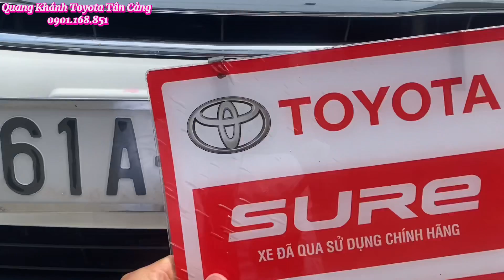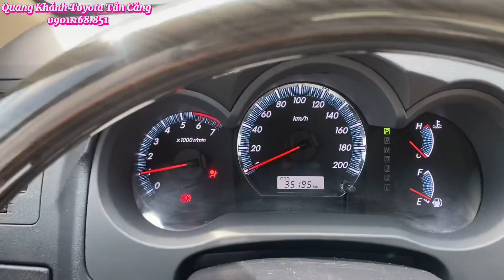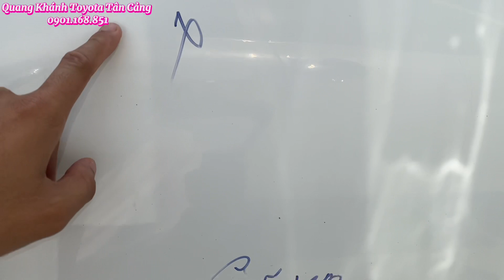Fortuner 2015 TRD siêu đẹp 35,000km nội thất còn nguyên zin, vỏ dự phòng chưa hạ